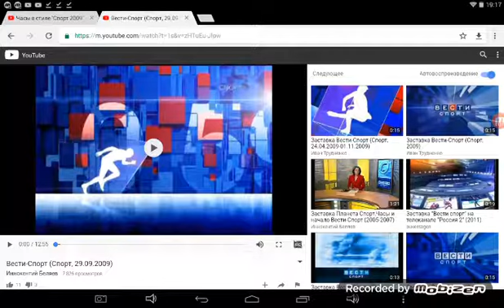часы и начало новостей спорт 30 07 2009